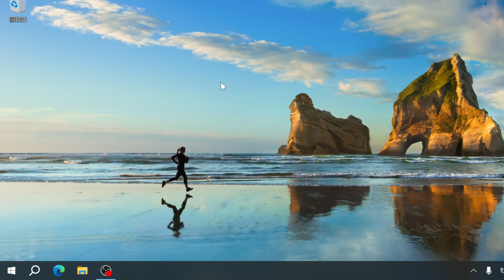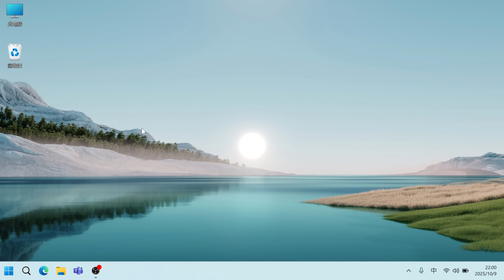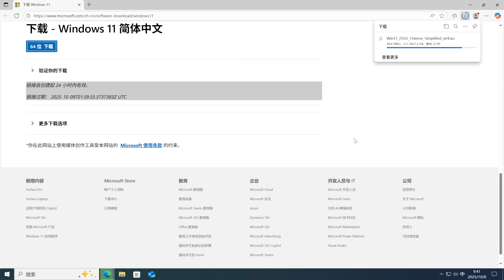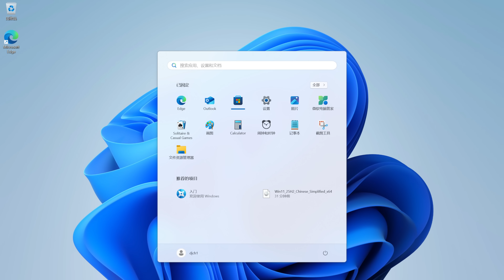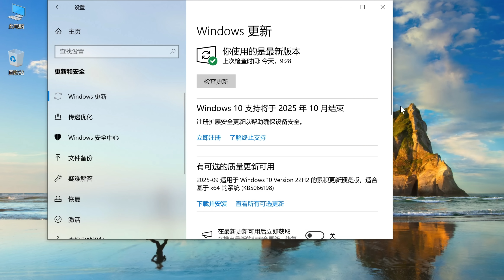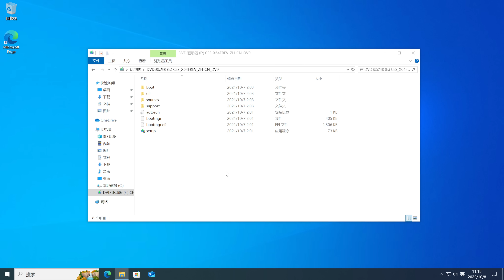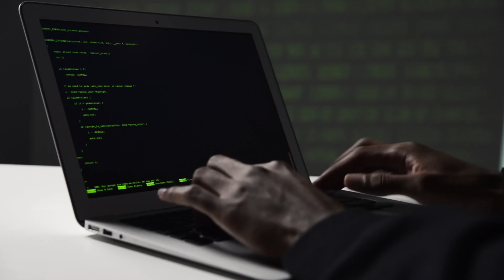Windows 10即将停止支持？3个方法轻松解决！| D1科技站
感谢您耐心观看，您的肯定与鼓励将支持D1科技站制作更多优质内容。

以服务器配置模式运行setup安装程序
setup.exe /product server

修改注册表系统信息
reg add "HKLM\SOFTWARE\Microsoft\Windows NT\CurrentVersion" /v EditionID /d IoTEnterpriseS /f

文字版教程（含Win 10 IoT企业版LTSC下载链接）

章节
0:00 前言
0:52 方案一：升级至Win 11（上）
2:34 绕过Win 11硬件限制
3:18 方案一：升级至Win 11（下）
3:50 方案二：注册拓展安全更新（ESU）
5:00 方案三：升级至Win 10 IoT 企业 LTSC
5:48 结语